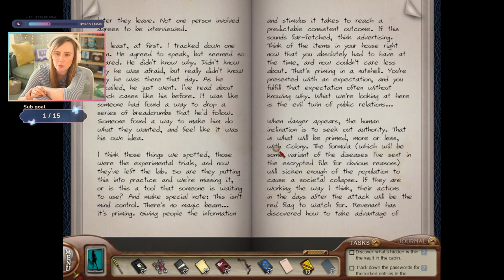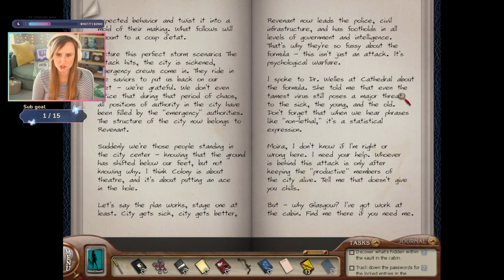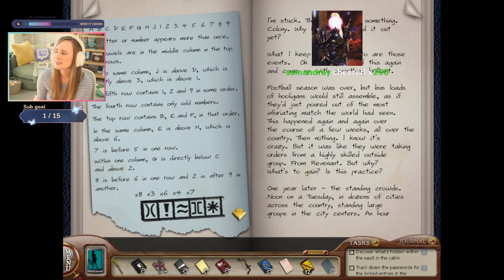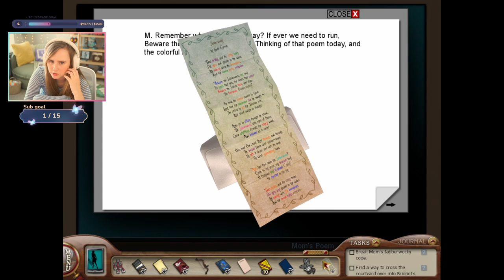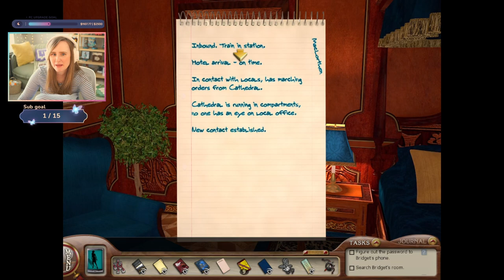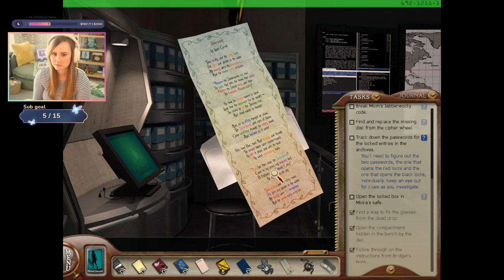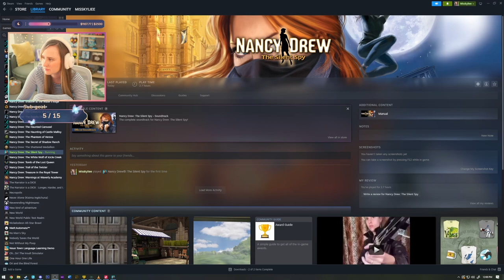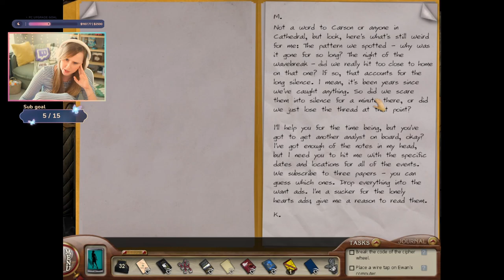Uncovering the Secrets - Nancy Drew: The Silent Spy | Part 2